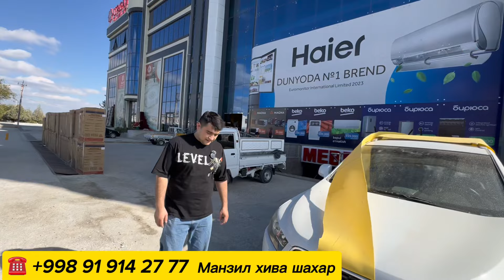ИНА МЕБЕЛЬДА АКЦИЯ ЗУРИ МЕБЕЛЬ+ТЕЛЕВИЗОР ПОДОРКА!